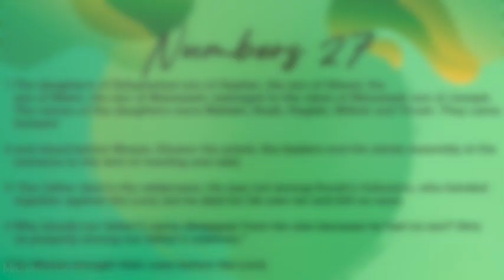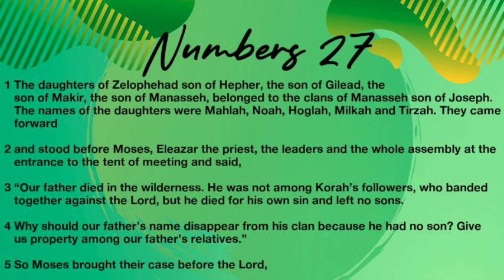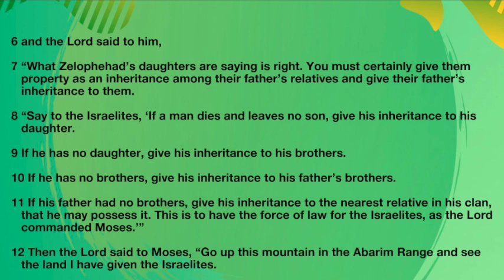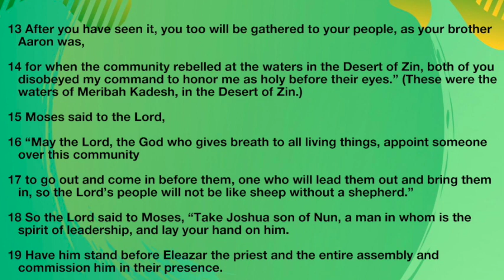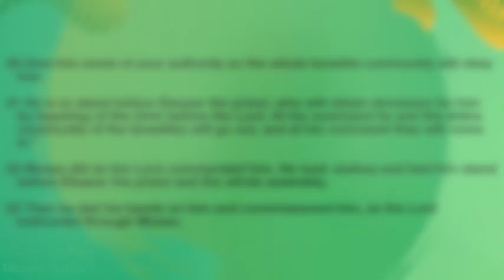Bible Study | Numbers 27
Scripture: Numbers 27

Mail In: 114 Camp Hope Church Rd., Macon, GA 31211